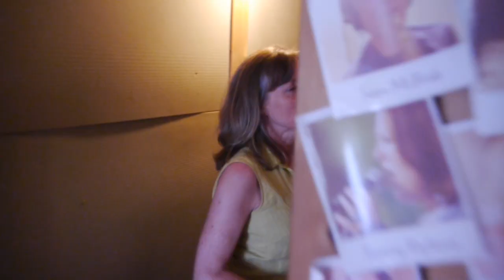Lovers Of Life - LP Version